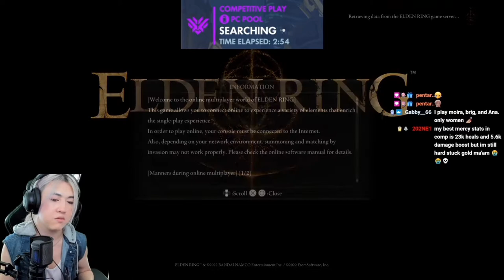Hoshi Plays: Elden Ring - Part 4